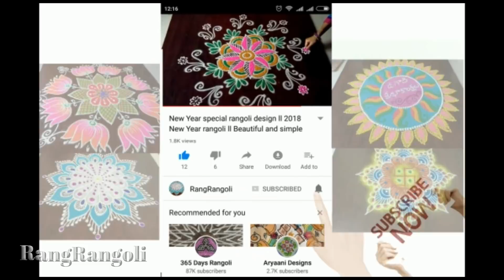Latest Daily Kolams with 3*2 dots | Easy 3 dots Muggulu | Small Rangoli for Beginners | RangRangoli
small kolam
small muggulu
small rangoli
3 dots rangoli
3 dots kolam
3 dots muggulu
friday kolam
friday rangoli
friday muggulu